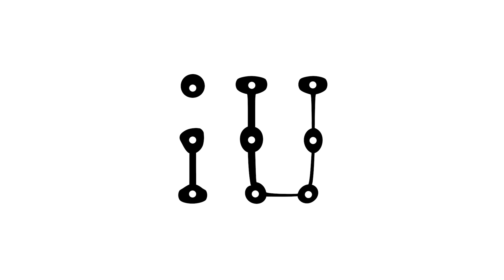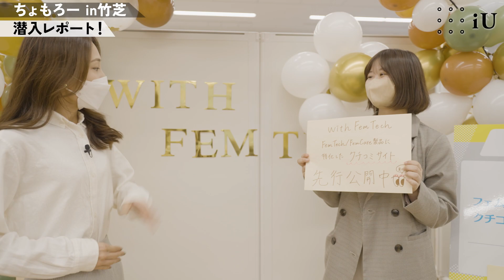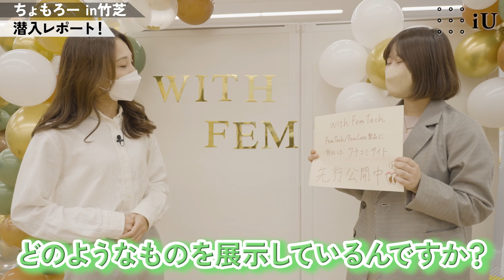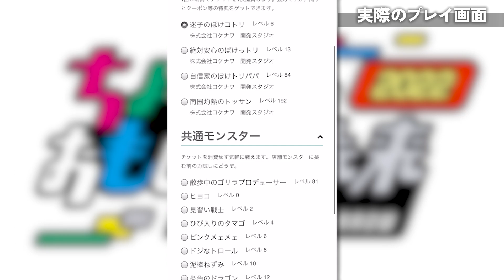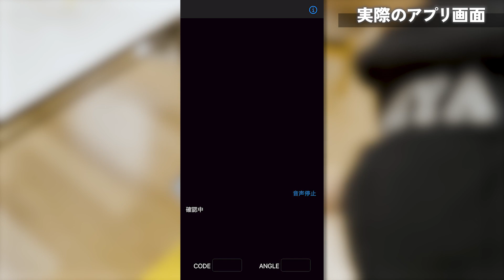ちょもろー2022 iU出展ブースに潜入レポート！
ちょっと先のおもしろい未来『ちょもろー』2022にiUで出展！
潜入レポートしてきました！

iUブースの他にも様々なおもしろいブースをご紹介しています！

ー＊ー＊ー＊ー＊ー

墨田キャンパスでのイベントや、オンライン説明会も随時開催中！